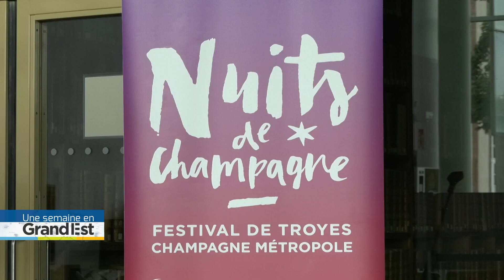Une Semaine en Grand Est du 01 octobre 2022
Vosges TV Dernier Tour, à Chavelot
Moselle TV Évènement : Sarrebourg et Saarburg fêtent leurs 70 ans de jumelage à Sarrebourg
Canal 32 Nuits de Champagne : une édition fraternelle. à Troyes
Canal 32 Le tribunal judiciaire se prépare à un bond de l'activité à Troyes